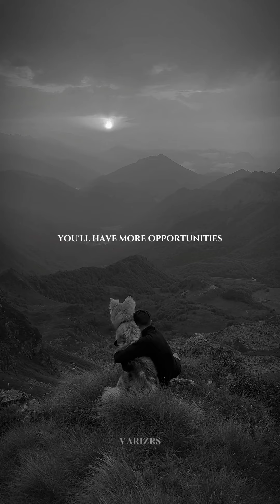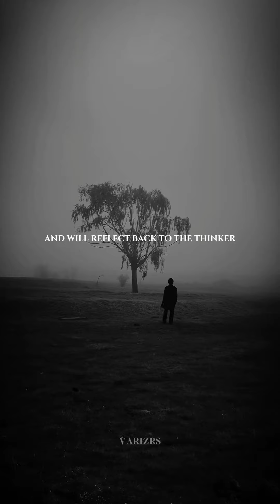Life Lessons Most People Learn Too Late in Life.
11 things people learn too late in life. These powerful lessons will help you transform your perspective, find opportunities in every challenge, and live a more fulfilling life.
Learn how your thoughts and actions shape your destiny and how to face yourself each morning with confidence and gratitude.